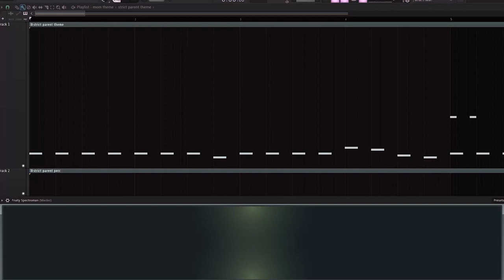strict parent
Track #9 of my "Just a Day" album

Music Channel (You are here)